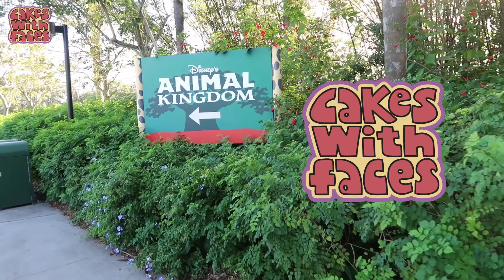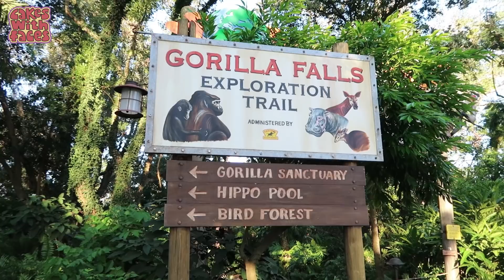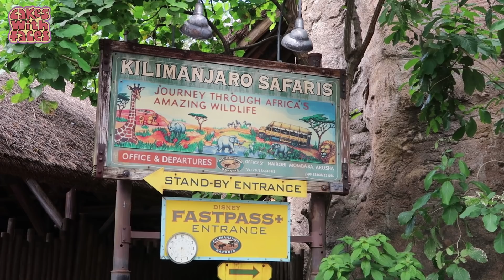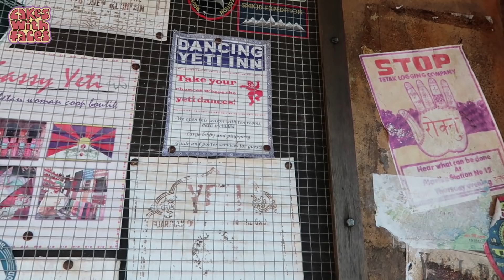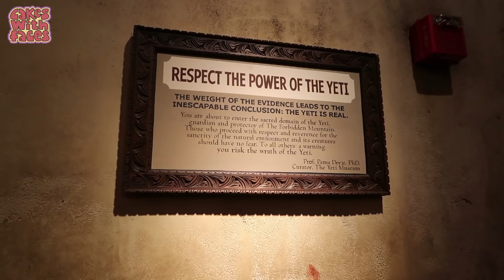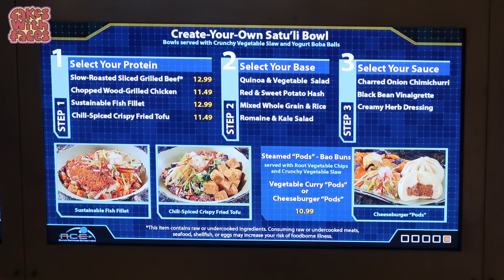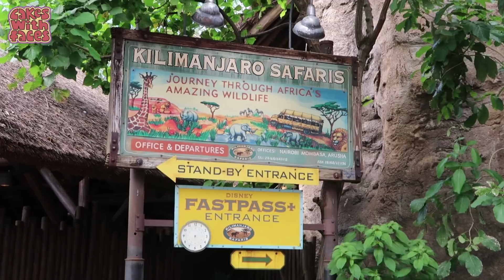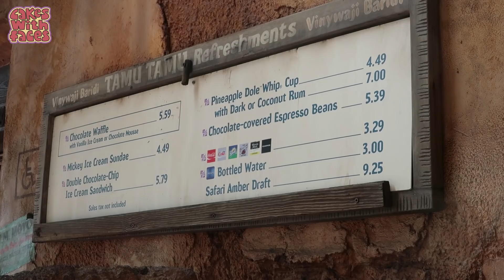Disney's Animal Kingdom: Rivers of Light, Pandora, Tiffins - Disney World vlog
Join me for 2 days at Disney's Animal Kingdom park at Disney World, Florida!

Pandora during the day and at night, Kilimanjaro Safaris, Expedition Everest, Satuli Canteen, Rivers of Light and Tiffins. Plus my tips for seeing Rivers of Light and the dining package. Food, rides and attractions at Disney's Animal Kingdom, one of my favourite parks at Disney World.

MY DESIGNS: Colourful t-shirts, dresses, enamel pins & gifts - available online (worldwide shipping)